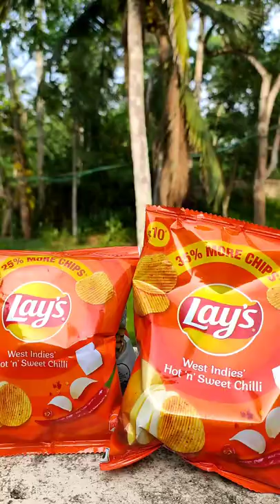നിങ്ങൾ ഇതിൽ ഏത് വാങ്ങും?🤔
lays